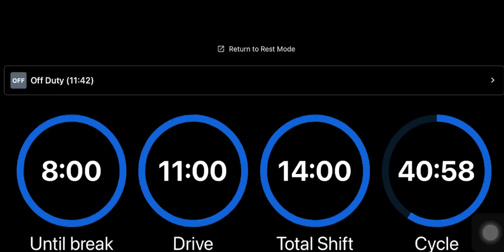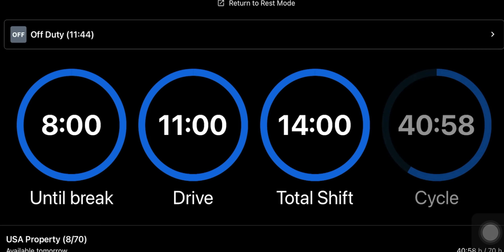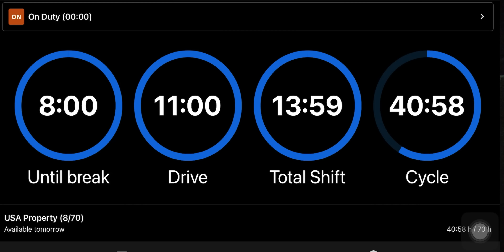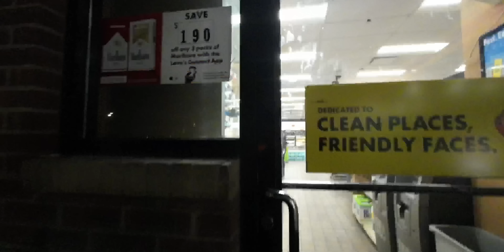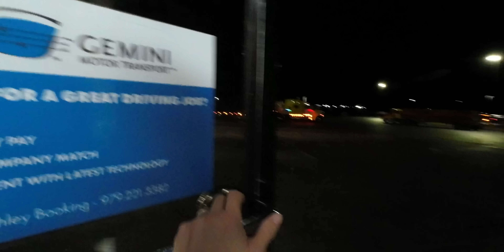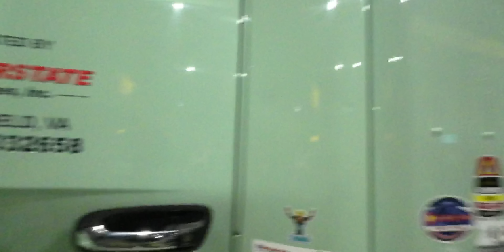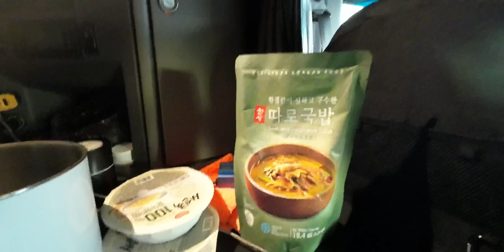[미국 일상 Vlog] 캘리포니아 트립! Day 4. “다양한 분야에서 일하는 프로들” -오랜만에 따로 국밥~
아침부터 멋진 트럭도 보고, 700마일 가까이 달렸네요~